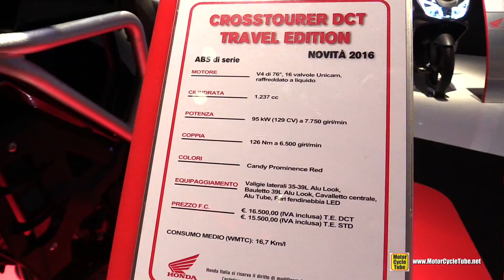2016 Honda Crosstourer DCT 1250 Travel Edition - Walkaround - 2015 EICMA Milan